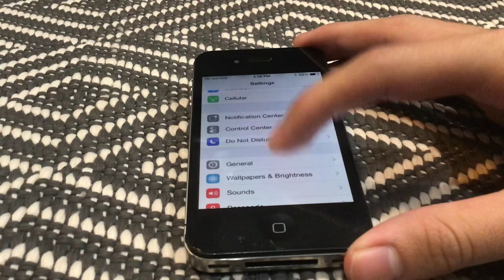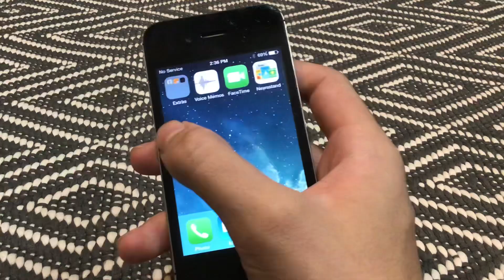I Purchased A New Black iPhone 4S!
The whole reason why I did it was because I was sick and tired of the one on iOS 6.0 not being able to connect to Wi-Fi and the button to turn up the volume being broken. But now that I got a new one, I will no longer have to deal with the old unusable one anymore!